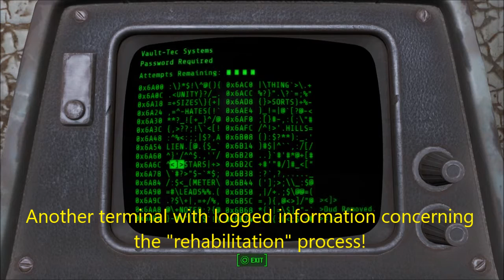Fallout 4 - Cleansing Cait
Once Cait has become your companion, she will begin to let you see the  inner layers of her personality! It is no secret that Cait has an addiction to Psycho, and over time this drug has taken its' toll on her health! You must take Cait to Vault 95 to get the drug Psycho cleaned out of her system, but Gunners have claimed this vault as their home, so you are in for a battle! After Cait's addiction is dealt with, the two of you can begin healing her emotional wounds as well! Please sit back, relax and enjoy!